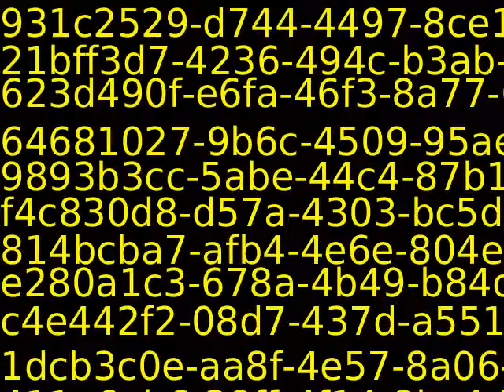PUB11383_50286_new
Content_PUB11383_50286